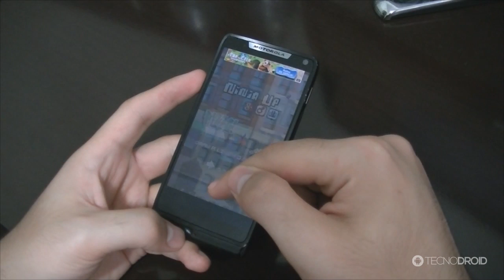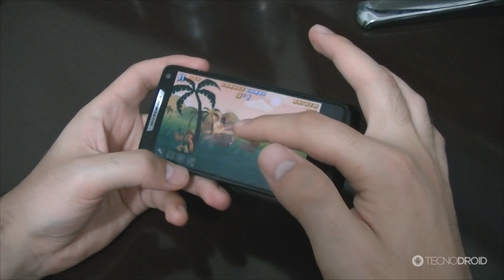Melhores games da SEMANA para Android #28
PORTAL TECNODIA
Notícias sobre games, tecnologia e cinema

- SIGA/CURTA

- TAGS EXTRAS:
Melhores games da SEMANA para Android #28, Melhores games da SEMANA para Android, download Melhores games da SEMANA para Android, games da SEMANA para Android, lista de games da SEMANA para Android